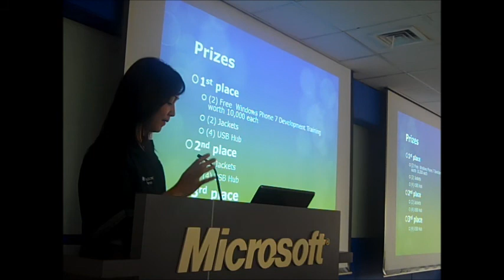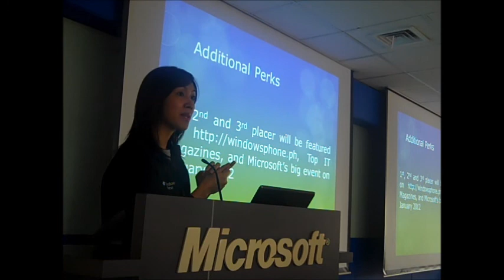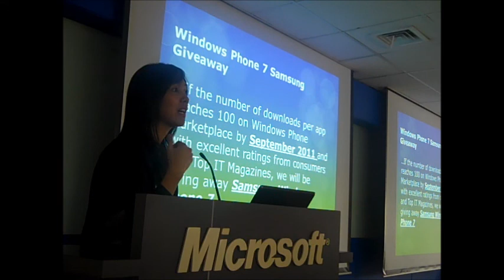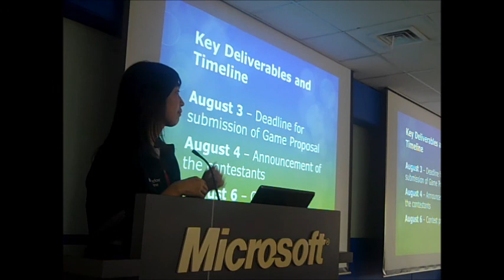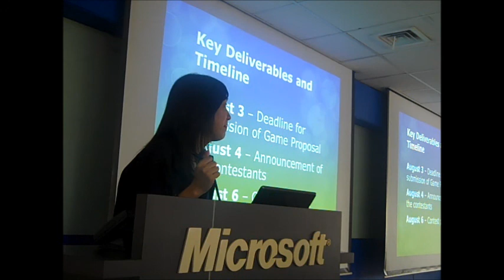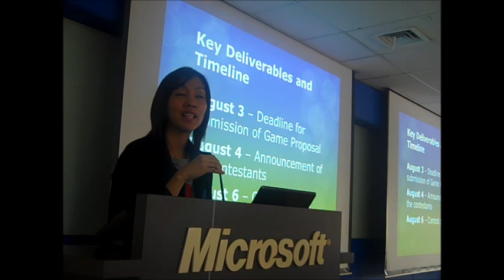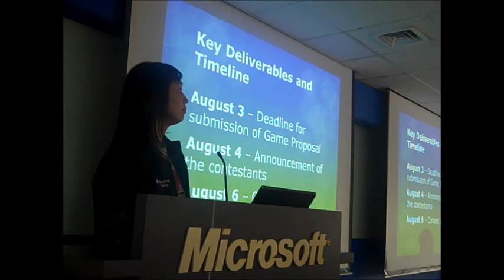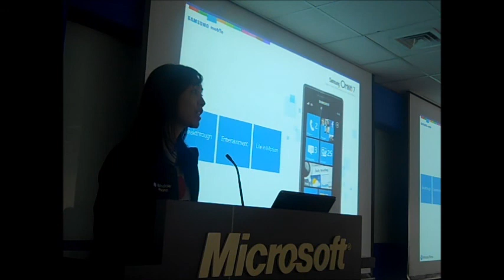Windows Phone 7 Game Olympics Part 19